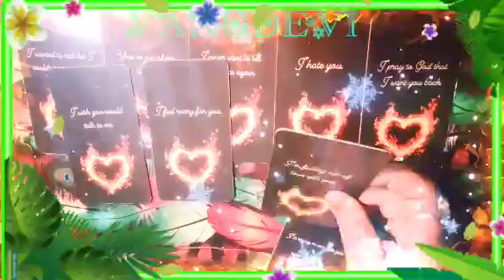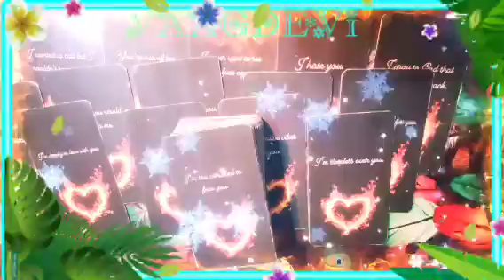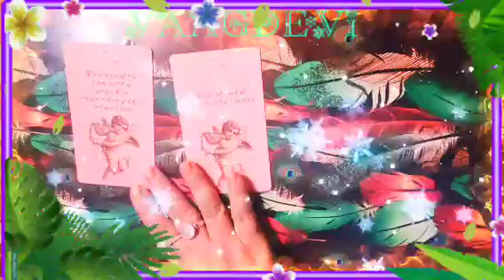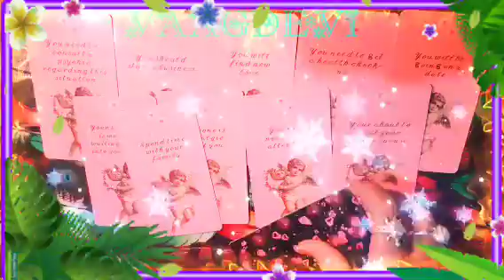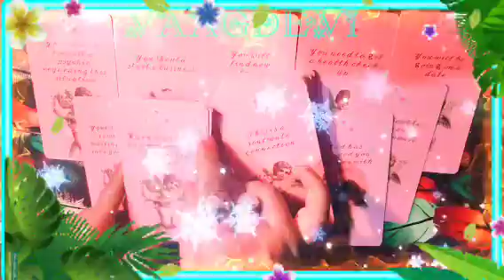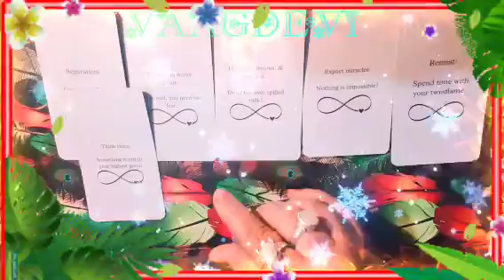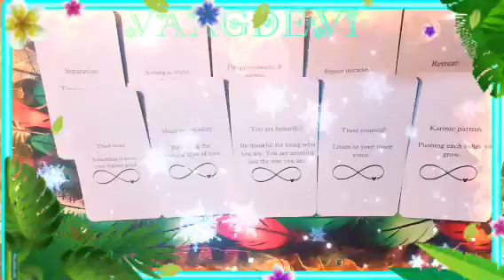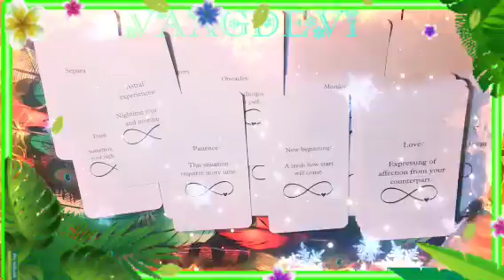your messages ❤️🧚🙏☔🧿🔮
namaste it's a general reading only entertainment purpose take what resonate with you leave the rest behind if you like it please like share and subscribe my channel beyond responsible for your own life if you want book personal reading please contact on this number 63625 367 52 thank you 🧚🔮